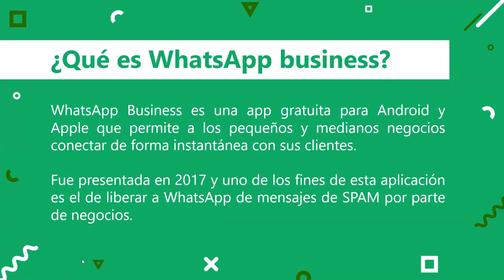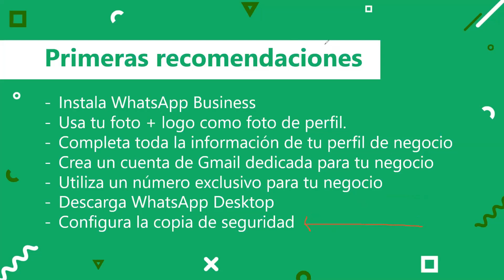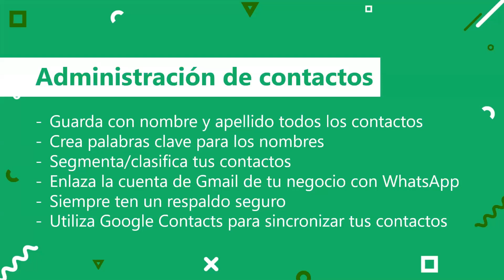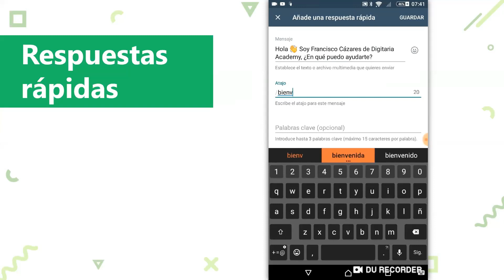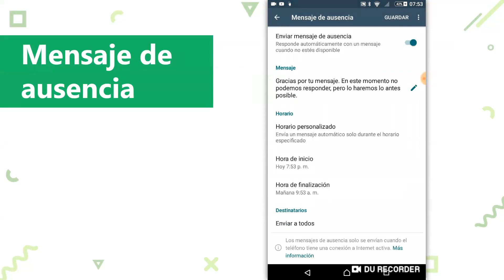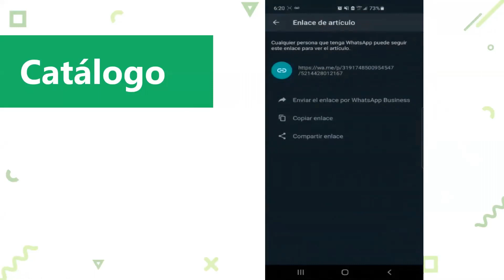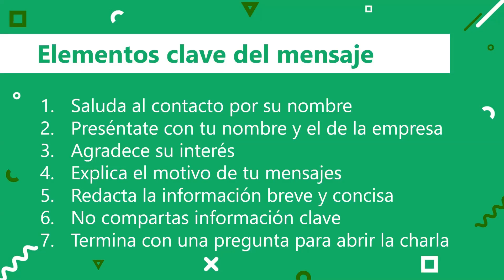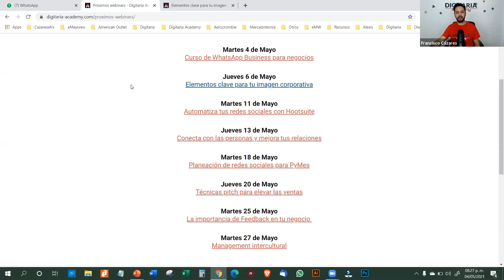Curso WhatsApp Business | Tutorial WhatsApp Business 2021 + FAQ's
En este CURSO COMPLETO aprenderás a utilizar WhatsApp para negocios, conocerás todas sus funciones, actualizaciones y trucos para sacarle el máximo provecho y aumentar tus ventas

¿Te gustaría acceder a CURSOS GRATIS EXCLUSIVOS cada semana?

Únete a nuestros grupos privados de Mensajería para recibir notificaciones de cursos, talleres y webinar SIN COSTO para ti

SOBRE NOSOTROS

Digitaria Academy es una escuela de marketing digital y comercio electrónico. Queremos ayudarte para que comiences a vender por Internet, mejores tus esfuerzos en medios digitales o consolides el negocio que ya tienes en línea